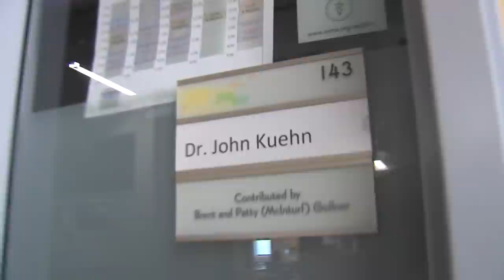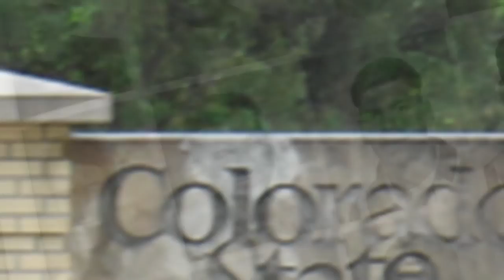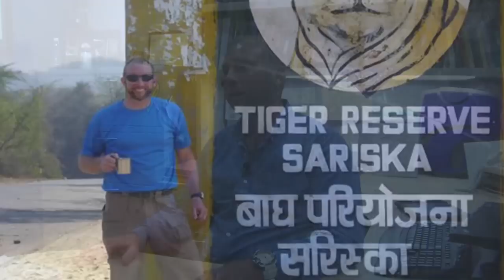Behind The Syllabus - John Kuehn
Take a look "Behind The Syllabus" at Biology professor John Kuehn and take a tour of his farm he owns near Heartwell, Nebraska.

Go watch other Behind The Syllabus Episodes please visit:

or search "Behind The Syllabus" on YouTube.